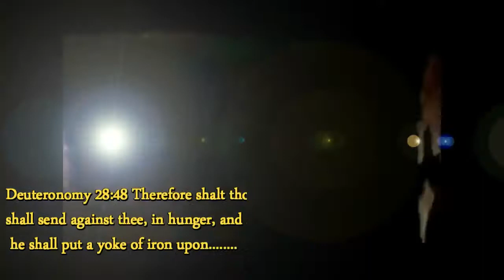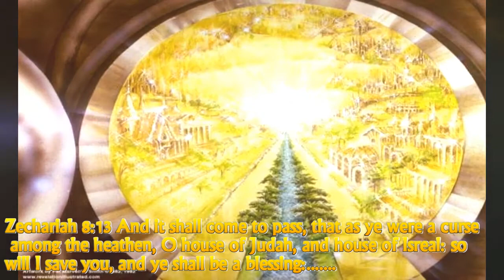The Tables will turn real soon!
Our captivity is almost up, the kingdom is at hand.